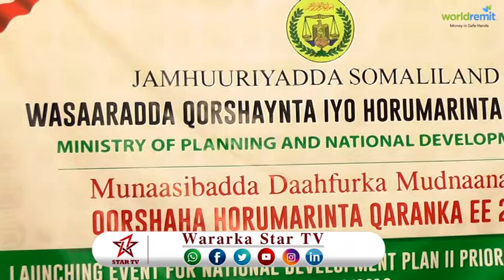DAAWO WASARADA QORSHAYNTA IYO HORUMARINTA QARANKA OO SOO BADHIGTAY QORSHAHA LABAAD EE QARANKA